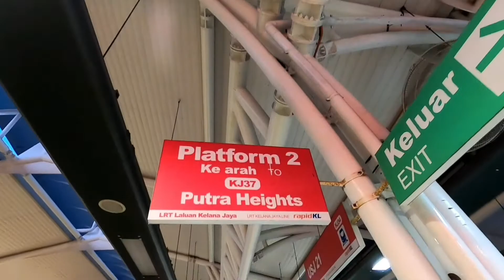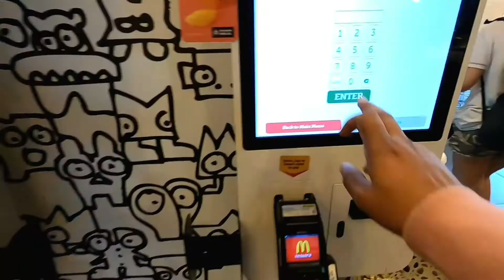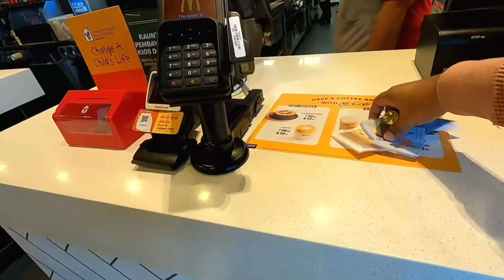কোরিয়ানরা এত ঝাল খায় কি করে? KOREAN SPICY BEEF BURGER BANGLADESHI REVIEW | McDonald's Malaysia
কোরিয়ানরা এত ঝাল খায় কি করে? KOREAN SPICY BEEF BURGER BANGLAI REVIEW | McDonald's Malaysia

Shahin_ehosan

Hey guys, my name is shahin ehosan. I'm a Bangladeshi YouTuber. Now i live in malaysia,I Love To Making Videos About My LifeStyle,Travelling,Social Experiment, Food Review Etc. Whatever I Could Catch On My Camera That I Can Share With You Guys.
also i try to highlight beautiful & important places in malaysia.